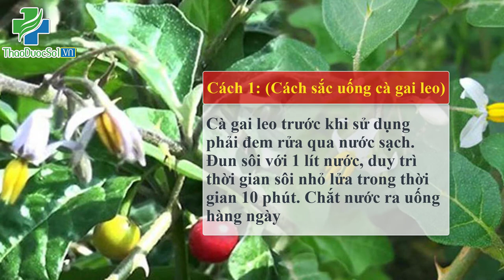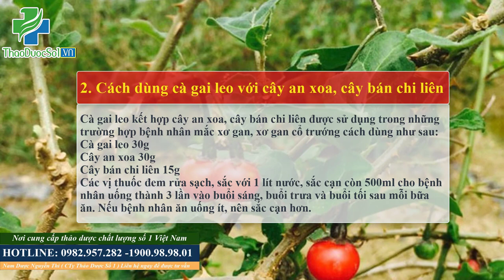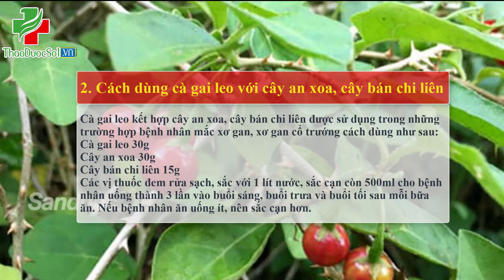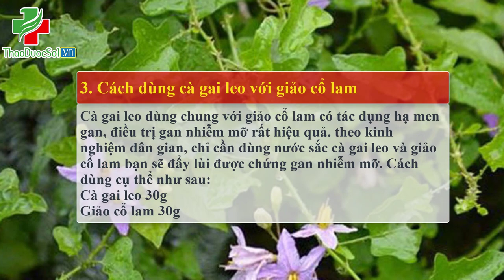Bệnh Viêm Gan B, Xơ Gan, U gan, Nhất định phải biết Đến Cây Cà gai leo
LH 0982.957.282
Hướng dẫn chi tiết cách dùng cà gai leo làm thuốc phòng ngừa và hỗ trợ điều trị viêm gan B, xơ gan, gan nhiêm mỡ và men gan cao hiệu quả nhất.
Cách dùng cà gai leo sao cho đúng là một yếu tố quan trọng quyết định tới hiệu quả điều trị viêm gan B. Không phải cứ đem cây cà gai leo về sắc uống mà không cần quan tâm đến liều lượng, điều này sẽ chỉ làm kéo dài thời gian điều trị điều trị của bệnh nhân viêm gan B. Vì vậy phải biết cách dùng cà gai leo thì mới đem lại hiệu quả cao.